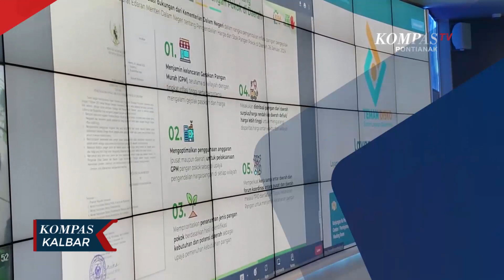Inflasi Pontianak Februari Mencapai 2,12 Persen, Komoditas Beras Pengaruh Besar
PONTIANAK, KOMPAS.TV - Inflasi Pontianak Februari Mencapai 2,12 Persen, Komoditas Beras Pengaruh Besar